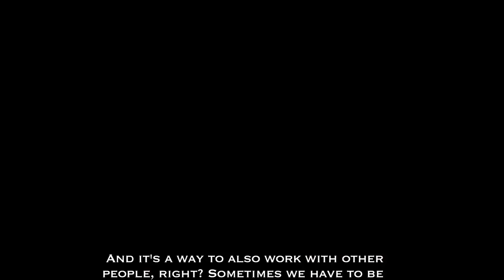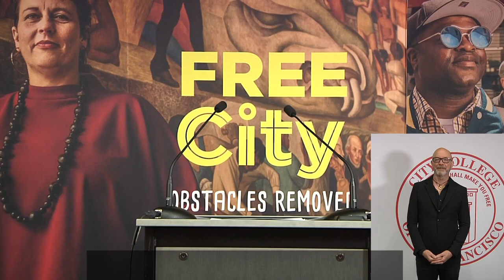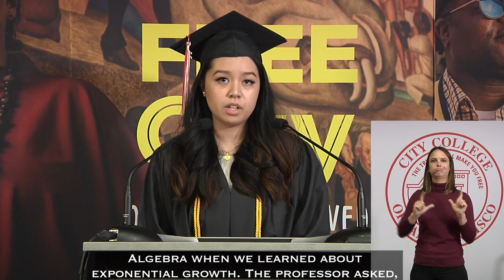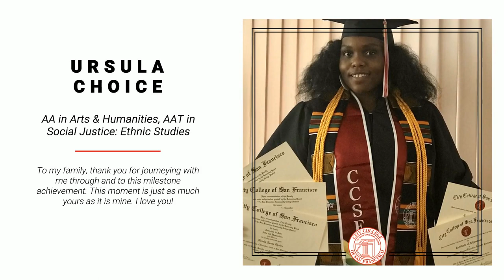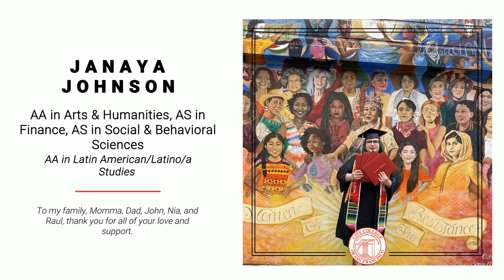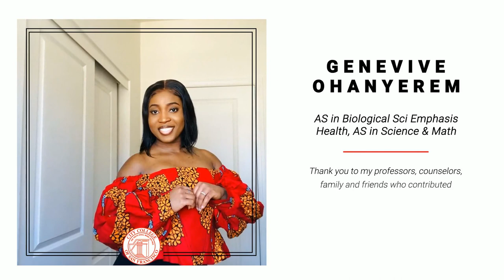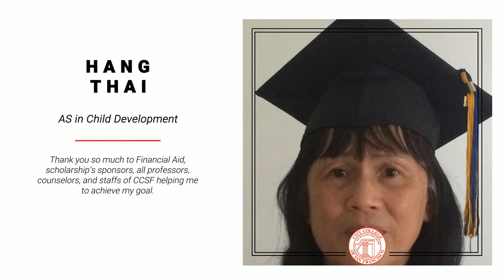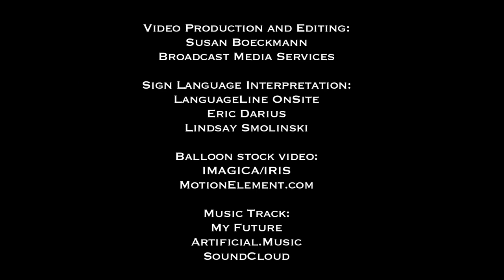City College of San Francisco Class of 2020 & 2021 Virtual Commencement - Updated and Corrected